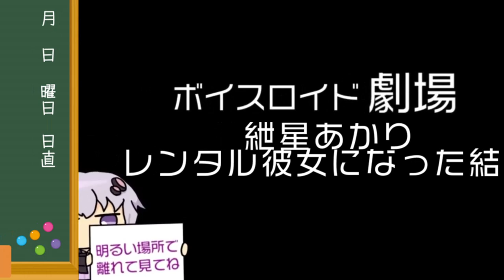ゆかり先生劇場『紲星あかり レンタル彼女になった結果』（VOICEROID劇場）